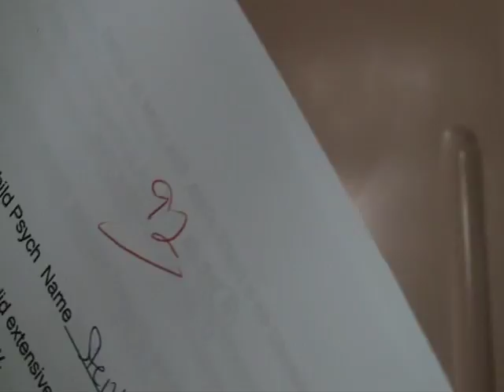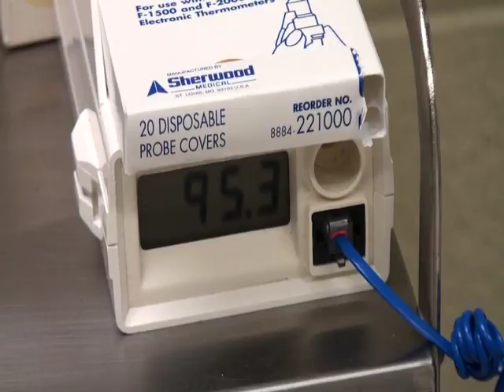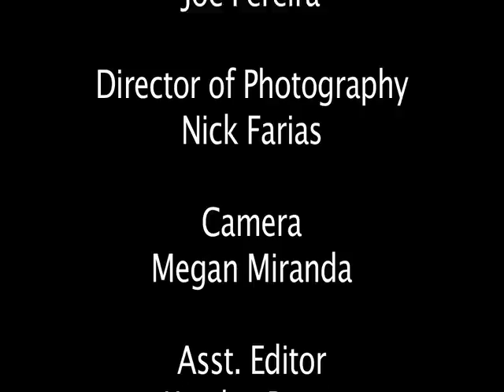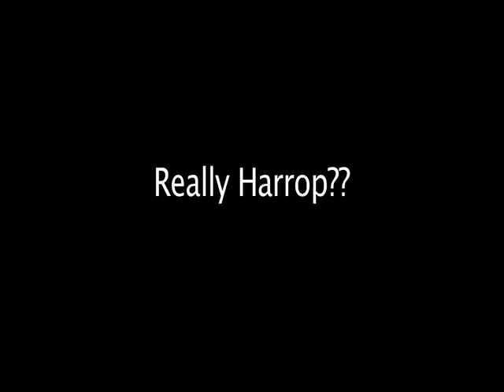epi pen music vid-H.264 LAN Streaming.mov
The programs you see on this channel are all produced by the students of FredTV, Fall River Educational Television at Durfee High School of Fall River. For more information you can visit us at fredtv.us. We don not own the music. Copyright Kris Allen